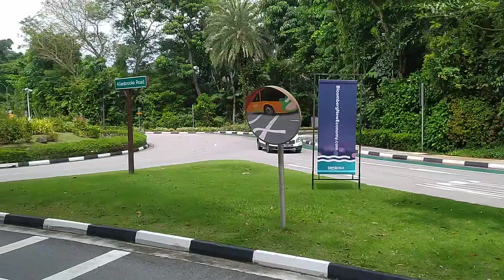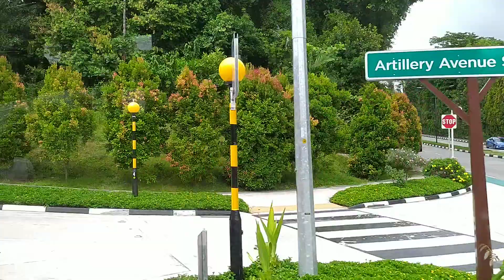BUS RIDE FROM SENTOSA COVE TO BEACH STATION • SINGAPORE TRAVEL TOUR NOV 2022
The bus picks up passengers at the entrance of W Singapore Hotel and also at the carpark building above Cold Storage. It is bus B.